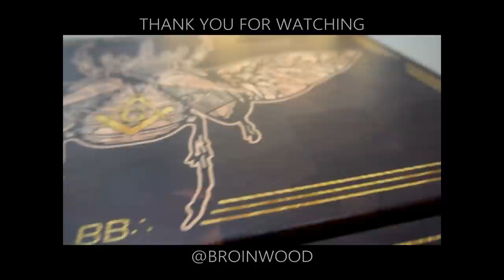Inlaid Cutting Board with a Forest Beetle "Billeschou" / BroinwooD / CNC wood inlay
Wood: walnut, maple, Osage Orange

How to find inlay parameters.

Feed rate v bit 30ipm
Feed rate flat nose 1/8 40ipm

🔥🔥🔥Here some stuff which I use in my workshop and really love it.
Maybe it will be useful for you.🔥🔥🔥

My glue:
(really love it)

Double-Sided Duct Tape:👍👍👍
(It holds blank well, but anyway, I also use screws.)

My Random Orbit Sanders I love how they work but they get a little dusty:
Makita 3/4-Inch ID/1-OD diameter by 10-Foot Hose

My Sanding Disc (for me they are the best!!!):
3M Cubitron II
(80 and 120 grit)
(150 grit)
(220 grit)
(320 grit)

My router bits which I use a lot:
My favorite router bit!!!:
Metric CNC 2D and 3D Carving 6.2 Deg Tapered Angle Ball Nose (clean cut, long life, definitely recommend) 👍👍👍

2D & 3D Carving 12.4 Deg Tapered Angle Ball Tip x 1/32 Dia x 1/64
(clean cut, long life, definitely recommend)

Standard Spiral Bit with Down Cut 1/8-Inch Cutting Diameter

15 Degree v bit (be careful easy to break down)

Round Nose Bit with 3/8-Inch Radius, 3/4-Inch Cutting Diameter and 1-1/4-Inch Cutting Length
(I use it for juice groove)

1/2-Inch Dia. 2 Flute Ball Nose Spiral End Mill Router Bit

Spiral Flush Trim Bit with Down Cut and 1/2-Inch Cutting Diameter

Three Flute with Spiral Bit  1/2-Inch Cutting Diameter and 2-Inch Cutting Length
(I use it for flatining surface and makining cutting board shape)

Spiral Bit with Up Cut 1/4-Inch Cutting Diameter and 1-Inch Cutting Length
(I use it for cut off inlays. it doesn't make chips.)

My Collet Set:

My DEWALT Plate Joiner:
(it is not bad and not good it is ok)

My Bandsaw Blade it is inexpensive and cut well:

Hi,
I appreciate your likes and subscriptions!

Sincerely,
Nik.